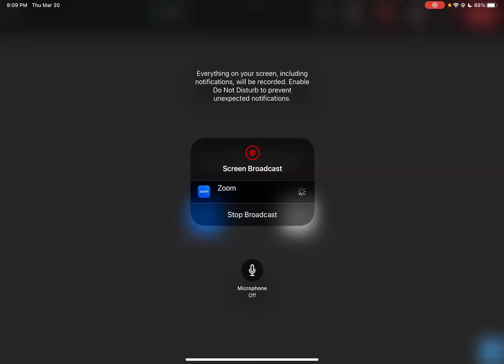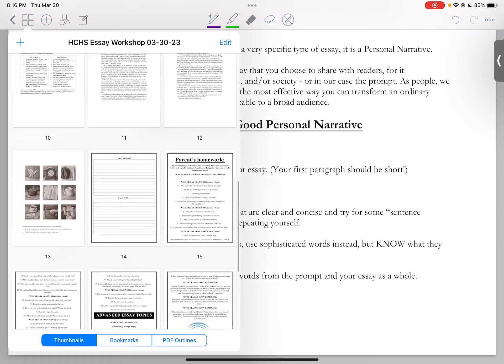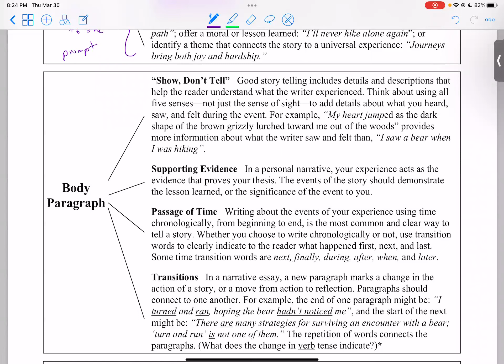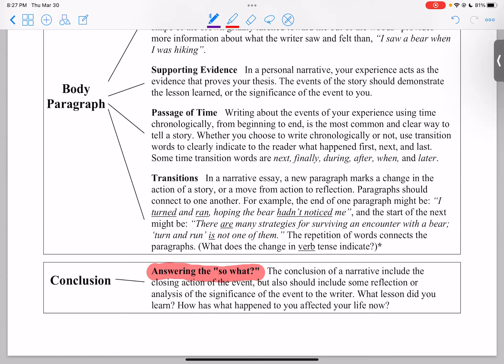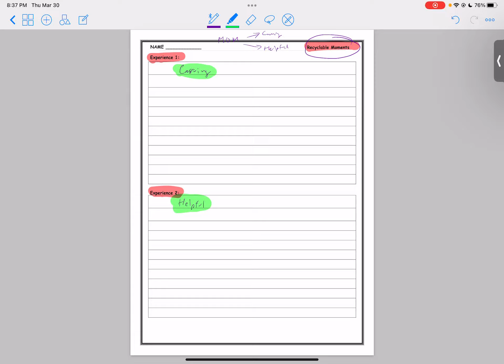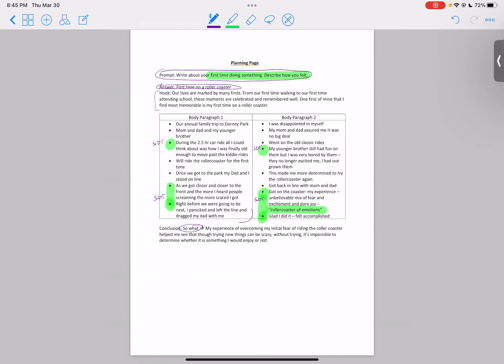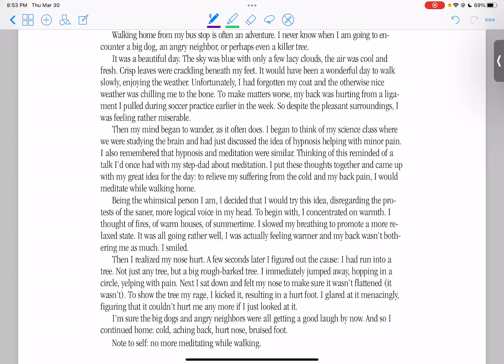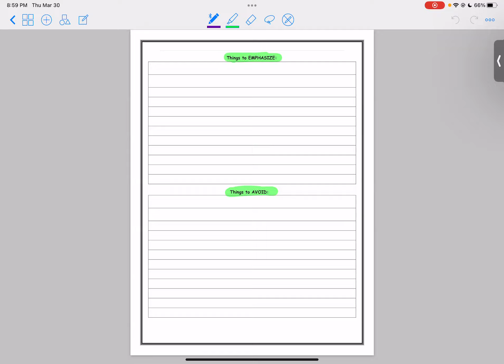Kweller Prep Webinar - Hunter HS Essay Section Review